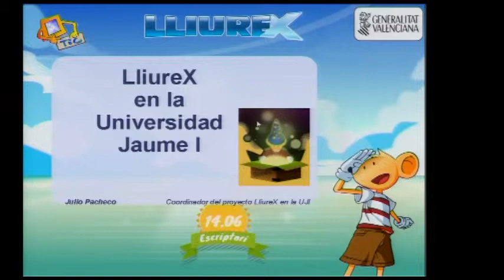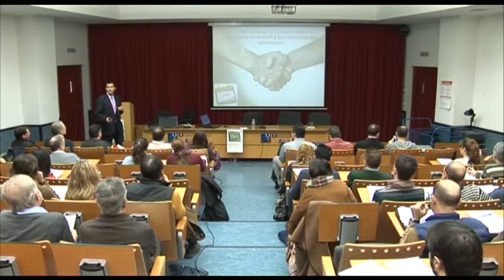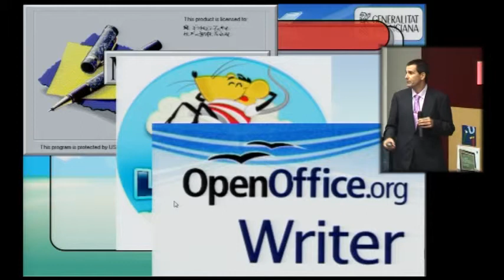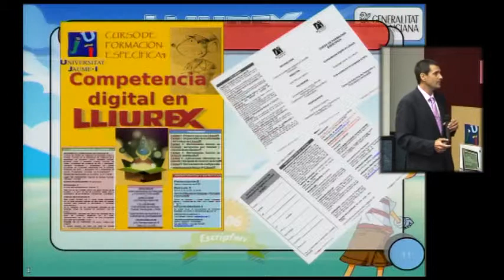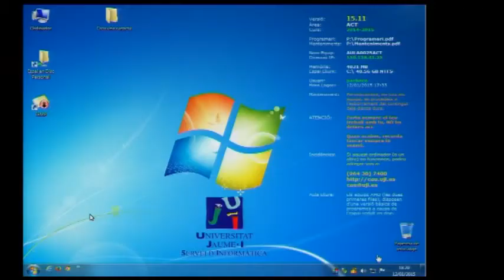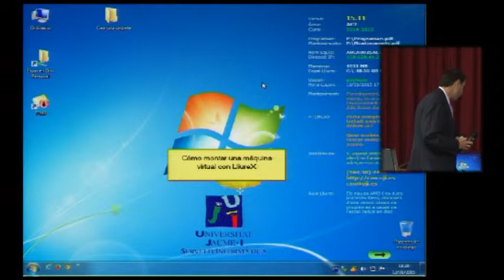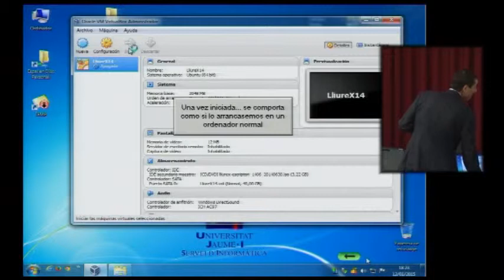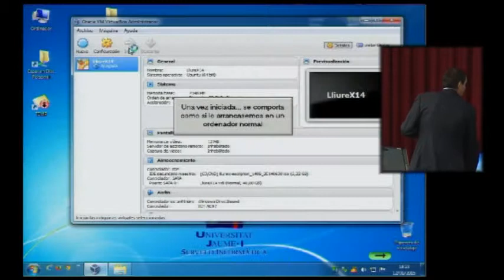LliureX en la Universidad Jaume I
II Jornada sobre la Innovación Educativa utilizando LliureX
Julio Pacheco